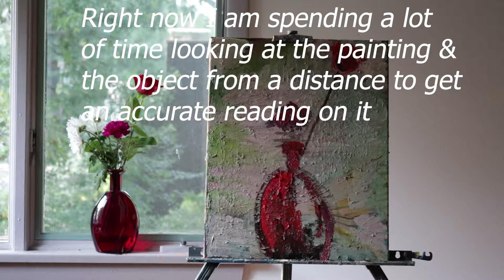Still Life Painting Roses Demo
Painting a still life in the living room from life